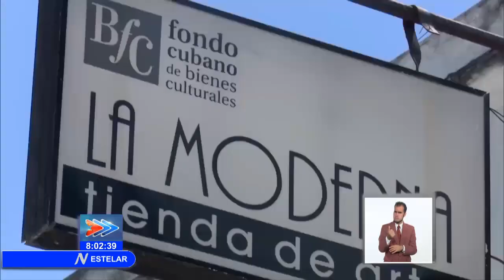Aprueba Consejo de Ministros de Cuba perfeccionamiento de los actores de la Economía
El Consejo de Ministros aprobó, en su más reciente sesión, el perfeccionamiento de los actores de la Economía cubana, los cuales están convocados desde su ámbito al desarrollo del país. El máximo órgano de gobierno también adoptó políticas de impacto social. El encuentro estuvo presidido por el Primer Secretario del Comité Central del PCC y Presidente de la República de Cuba, Miguel Díaz-Canel Bermúdez, y fue dirigido por el Primer Ministro Manuel Marrero Cruz.